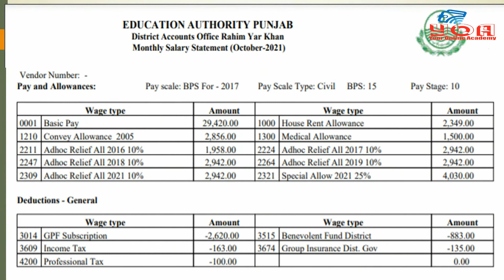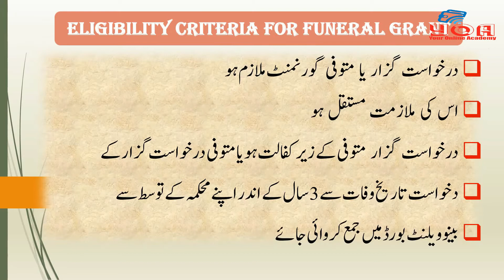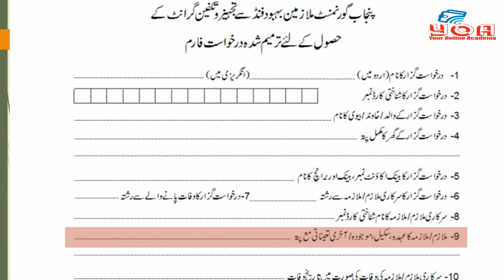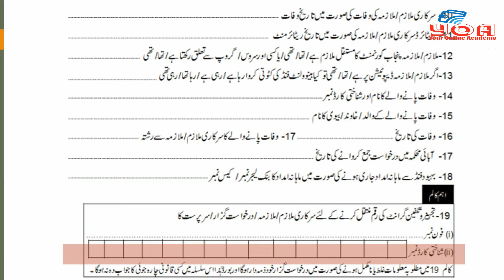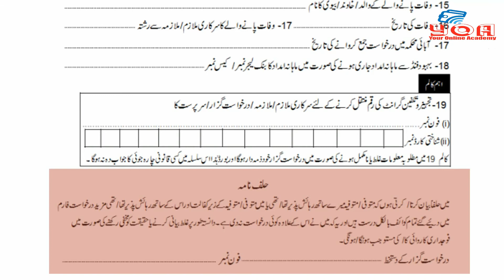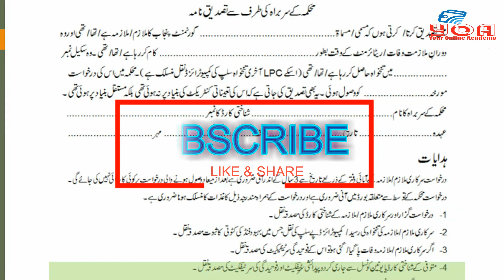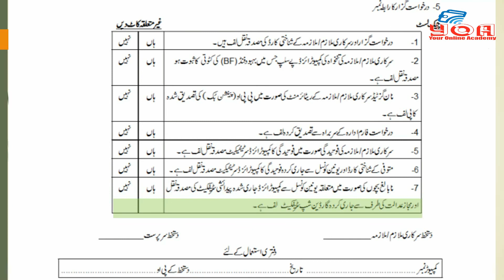Funeral / Death grant from Benevolent Fund for Govt Employees | Application form & list of documents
How to get Funeral / Death grant from Benevolent Fund for Govt Employees. Complete detail of documents. How to fill the application form.

The complete procedure of applying for a funeral/death grant from a benevolent fund for Punjab Govt employees. Checklist of required documents. Guidelines to fill the application form.  Amount of grant govt employees can get.